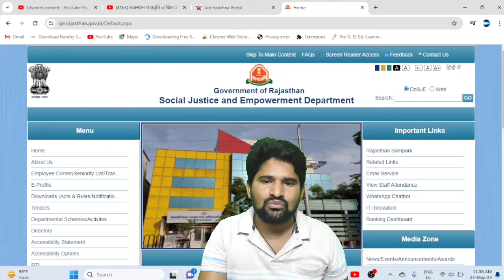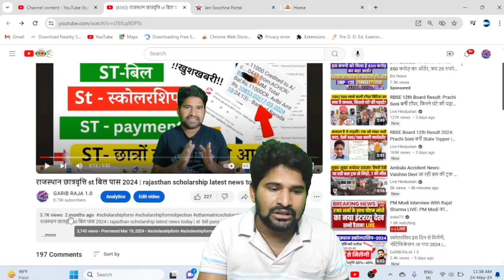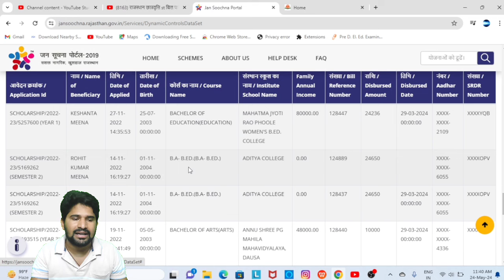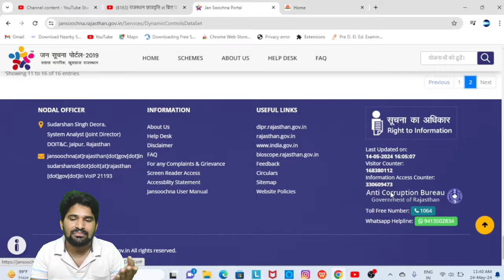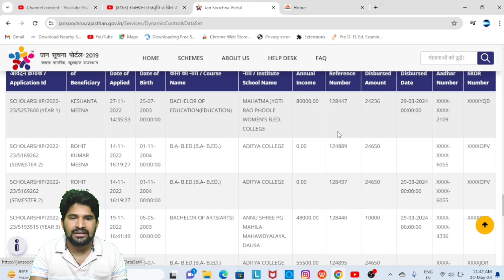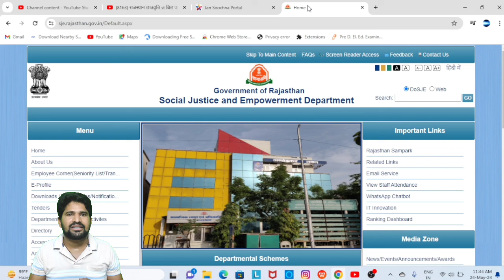rajasthan scholarship new bill update 2024 || post metric scholarship new bill pass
Description

Rajasthan uttar matric scholarship form 2023-24 New update/ Rajasthan sje scholarship form 2023-24

Bina galti kare uttar matric scholarship form bhare how to apply online scholarship form mobile se samaj kalyan vibhag chhatravati uttar matric scholarship new update

Rajasthan sje scholarship form 2023-24 Rajasthan uttar matric...

Rajasthan sje scholarship form Last date Rajasthan uttar matric scholarship form 2023-24 last date

Rajasthan post matric scholarship form 2023-24 kaise bhare

how to apply online scholarship form mobile se uttar matric chhatravati form 2023-24 fill nahi ho raha kiya kare

matric scholarship form 2023-24 New problem?/ Rajasthan sje scholarship form 2023-24

Rajasthan uttar matric scholarship form 2023-24 kaise bhare/ Rajasthan scholarship 2023 kaise bhare

Rajasthan scholarship 2022-23/sje scholarship form 2022-23/uttar matric chhatravati form 2022-23

sje scholarship form 2023-24 kaise bhare uttar matrix scholarship form 2022-23 kaise bhare

mobile se

New scholarship form 2023-24 kaise bhare samaj kalyan vibhag chhatravati form 2023-24 kaise bhare mobile se chhatravati ka status kaise check kare

राजस्थान उत्तर मैट्रिक छात्रवृति फॉर्म 2023-24 / sje chhatravati form 2023-24

post matric scholarship form Rajasthan scholarship sje 2023-24 SJED scholarship App se form kaise bhare how to apply online scholarship form mobile scholarship objection kaise clear kare bill generated walo ki Scholarships kab ayegi scholarship status kaise check kare

uttar matric scholarship form 2023-24

uttar matrix scholarship form 2021-22

post matric scholarship form 2021-22

uttar matric chhatravati kam kyo aa rahi h

scholarship bajat kab ayega

scholarship bajat 2022-23 aa gaya

scholarship 2023-24

Rajasthan uttar matric scholarship form 2023-24 samaj kalyan vibhag chhatravati form 2023-24

new update scholarship form

scholarship form problem 10th marksheet not verified Digilocker kaya kare cm scholarship form kaise bhare

income update problem Jan adhar card राजस्थान उत्तर मैट्रिक छात्रवृति फॉर्म 2023-24 uttar matric chhatravati form kaise bhare

समाजिक न्याय और अधिकारिता विभाग समाज कल्याण विभाग छात्रवृति फॉर्म 2023-24 कैसे भरें

राजस्थान उत्तर मैट्रिक छात्रवृति फॉर्म